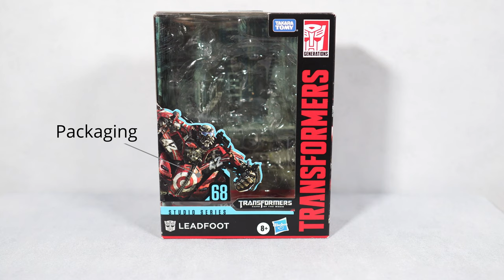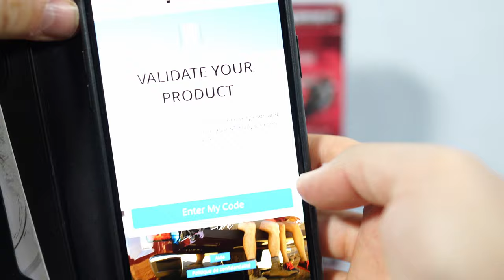Transformers LEADFOOT (FR)- Studio Series -Revue française - darkofthemoon #68 -wreckers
Revue de Transformers LEADFOOT (FR)-
Studio Series - tiré du film
Revue française

Sommaire:
00:00 Introduction
00:56 Packaging
02:17 Historique sur le personnage
03:26 Mode robot
09:04 transformation
11:30 véhicule
13:15 Conclusion

Trouvez les autres figurines sur Amazon FR:
STUDIO SERIES

Leader class:
- Constructicon OVERLOAD ( Leader)
- Constructicon SCAVENGER (Leader)

Deluxe Class
- Arcee / Chromia / Elita One
- SOUNDWAVE (Satellite - Deluxe)